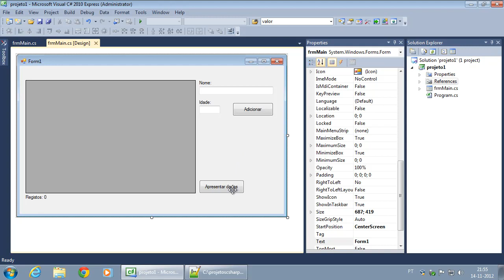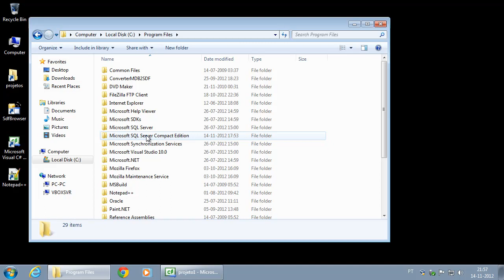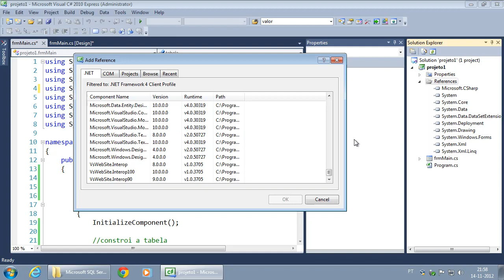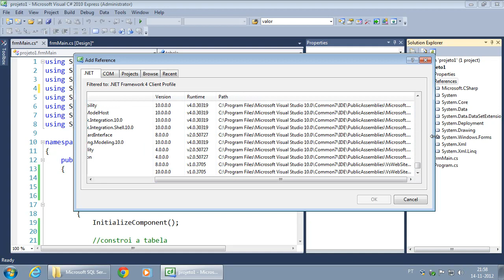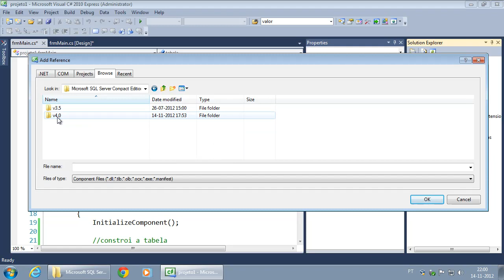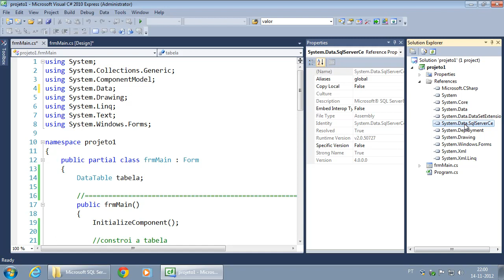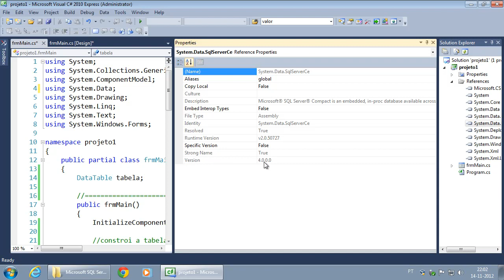017 Referenciar a utilização do SQl Server CE 4 0